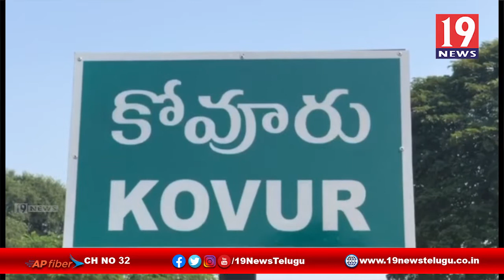పారిశుద్ధ పనులపై స్పందించిన ఎమ్మెల్యే నల్లపురెడ్డి ప్రసన్నకుమార్ రెడ్డి | నెల్లూరు - కోవూరు | 19News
పారిశుద్ధ పనులపై స్పందించిన ఎమ్మెల్యే నల్లపురెడ్డి ప్రసన్నకుమార్ రెడ్డి | నెల్లూరు - కోవూరు | 19 Newstelugu